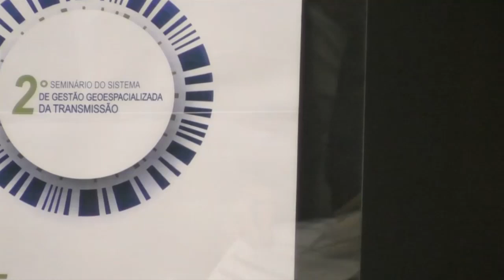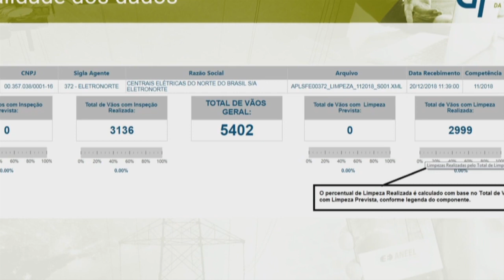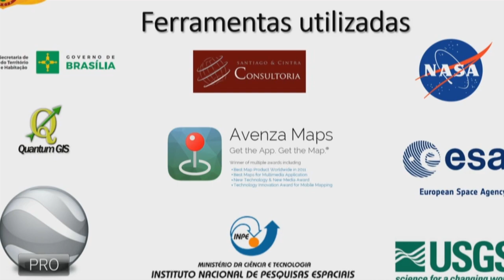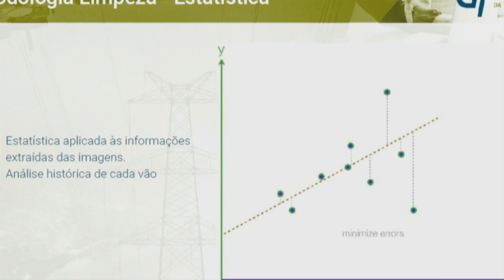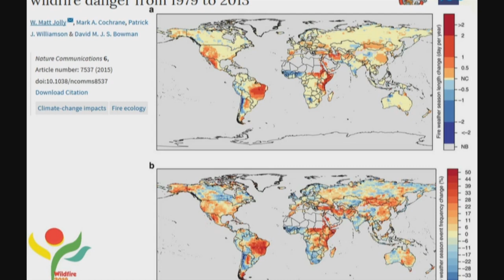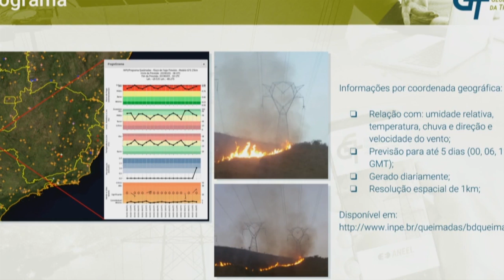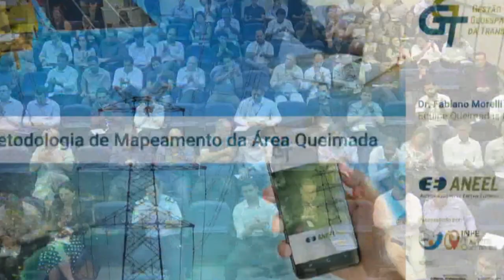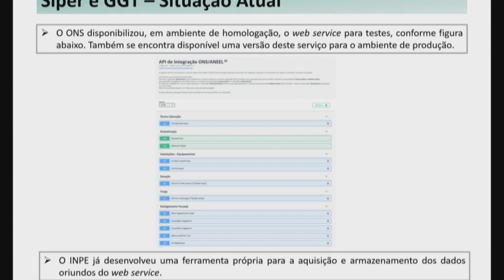2º Seminário do Sistema de Gestão Geoespacializada de Transmissão - 13/02/2019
A Agência Nacional de Energia Elétrica realizou, em 13/02/2019, o 2º Seminário do Sistema de Gestão Geoespacializada da Transmissão. O evento deve como objetivos informar sobre a expansão do sistema GGT e promover a troca de experiências entre os agentes setoriais, órgãos de pesquisa e outros órgãos correlatos com a temática.

00:00:00 Abertura do seminário
00:02:23 Mesa de boas-vindas: fala do diretor Efrain Pereira da Cruz
00:12:12 Apresentação Resultados do 1º ano do Sistema de Gestão Geoespacializada da Transmissão - Giácomo Bassi (SFE/ANEEL)
00:24:32 Apresentação Sistema GGT - ANEEL - Erika Nascimento (SFE/ANEEL)
00:52:13 Sessão de perguntas 1, com Giácomo Bassi, Jaqueline Godoy e Erika Nascimento
01:20:46 Apresentação Prevenção e Combate a Incêndios Florestais com auxílio de imagens e dados Geoespaciais
Capitão QOBM/Combatente - João Henrique Corrêa Pinto (CBMDF)
01:48:42 Apresentação Sistema GGT-WEB - Cícero Santos (INPE)
02:05:19 Apresentação Sistema GGT – APP - Willian Daniel Máximo Rosa (INPE)
02:15:22 Sessão de perguntas 2, com João Henrique Corrêa Pinto (CBMDF), Cícero Santos (INPE)  e Willian Daniel Máximo Rosa (INPE)
02:44:39 Apresentação Monitoramento de material combustível por meio de imagens de satélites - Rossano Ramos (Prevfogo/IBAMA)
03:09:05 Apresentação Melhora do Risco de Fogo e Propagação - José Guilherme Martins (INPE) e
03:21:56 Apresentação Melhora do risco de fogo - Joana Nogueira (INPE)
03:33:44 Apresentação Detecção de Área Queimada – 1km e 30 m - Fabiano Morelli (INPE)
03:59:03 Sessão de perguntas 3, com Rossano Ramos, Joana Nogueira, José Guilherme Martins e Fabiano Morelli
Apresentação Processo de coleta, análise e classificação estatística de dados de perturbações - Thiago Fernandes Neri - ONS
04:22:22 Apresentação Processo de coleta, análise e classificação estatística de dados de perturbações - Thiago Fernandes Neri (ONS)
04:40:45 Sessão de perguntas 4, com Thiago Fernandes Neri